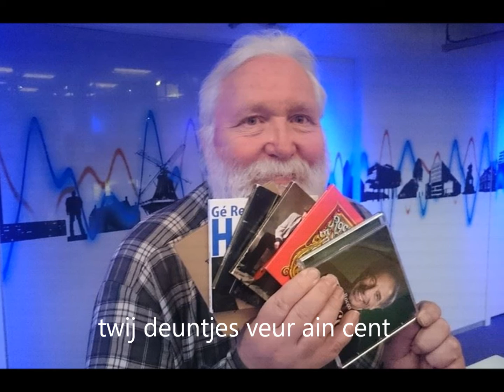Twij deuntjes mout blieven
Op 5 oktober 2016 werd het personeel van RTV Noord geinformeerd met welke bezuinigingsmaatregelen zij te maken zouden krijgen in 2017. Het populaire programma Twij deuntjes veur ain cent is een van de programma's die moet verdwijnen. Na 18 jaar radio staat presentator Henk Scholte op straat. Evenals zijn technicus/producer Rolf Schreuder. Het gevolg is dat luisteraars en streektoalmuzikanten  massaal gingen protesteren. Twij deuntjes is een programma die muziek uit alle windstreken uitzendt, o.a. Groningstalige streektaal.